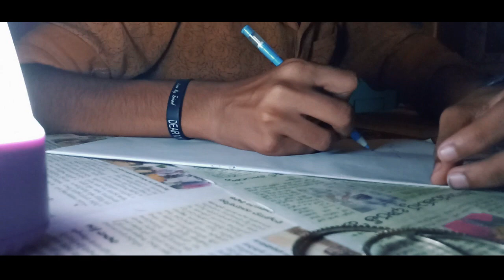LN PROMO/TRAILER/ARAVIND/LAKSHITH/TALENT HUB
HELLO GUYS THIS IS OUR FRST PROMO OF OUR TRILLER SHORT FILM. HOPE U GUYS WILL LOVE THIS PROMO. EXPECTING GOOD WORDS FROM YOU GUYS.